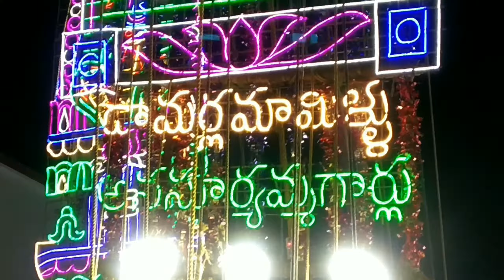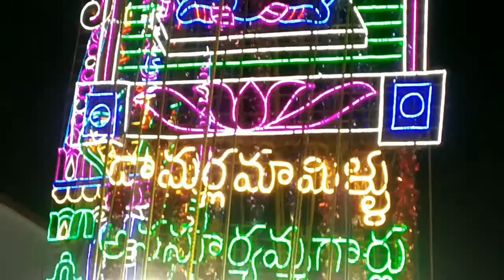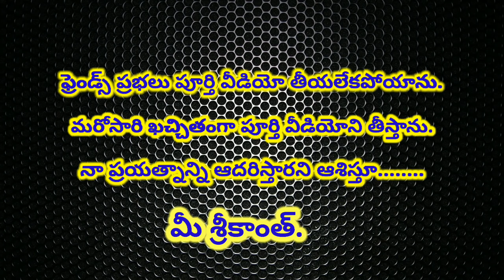Mahasivarathri festival celebrations. Don't know where,Yanamakuduru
Hii friends, I'm your Srikanth.
Today in this video, I'm going to show you Mahasivarathri festival celebrations. you'll amaze to see the sky touching prabhalu, I can't tell you all details, so watch this video.